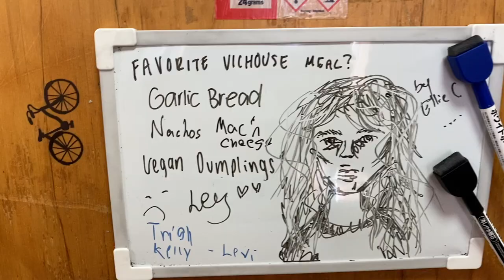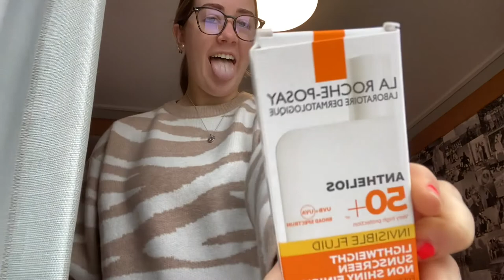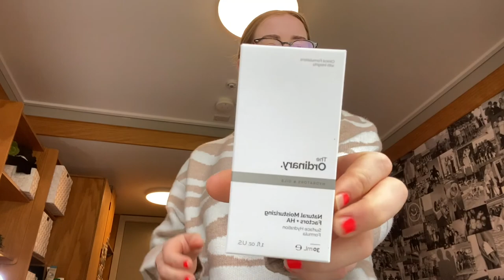A day of vlogging: ft Abby !